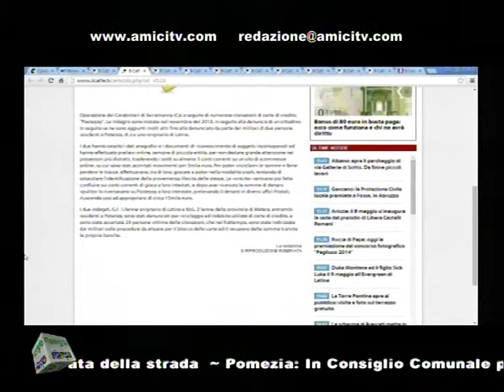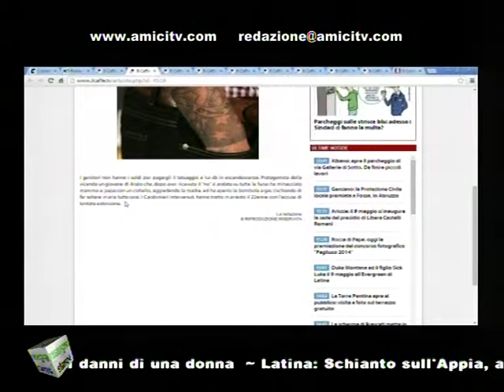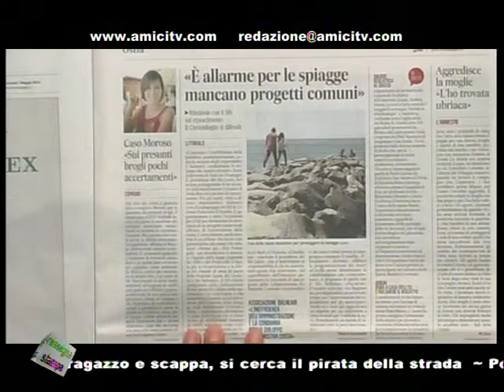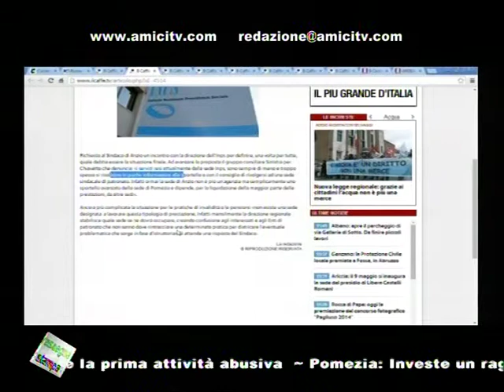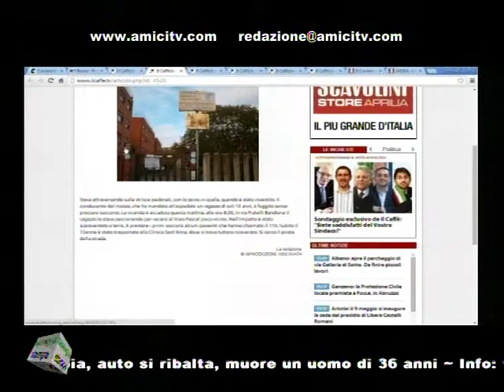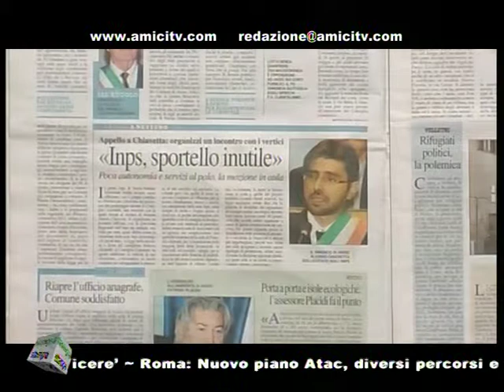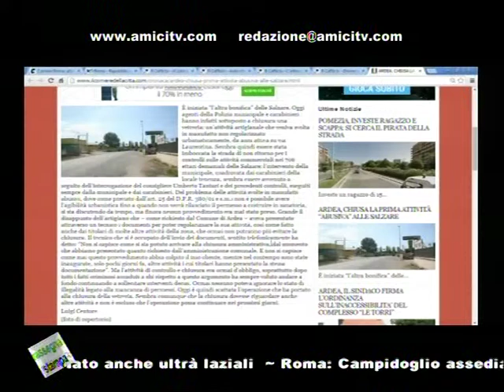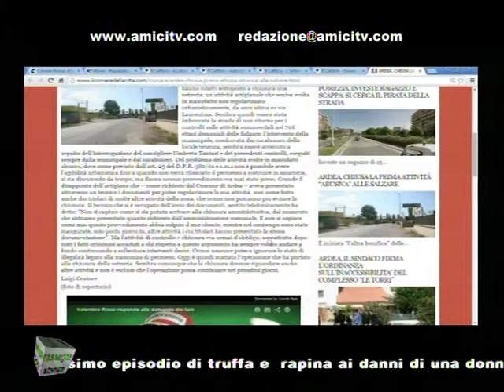PAUSA CAFFE POMERIGGIO 00276 04